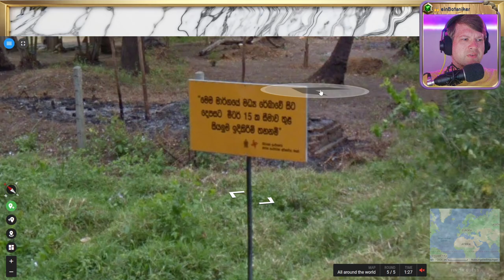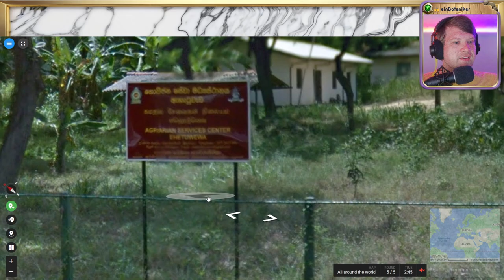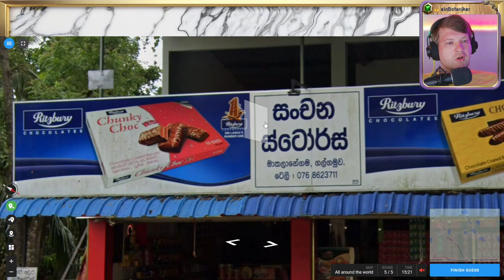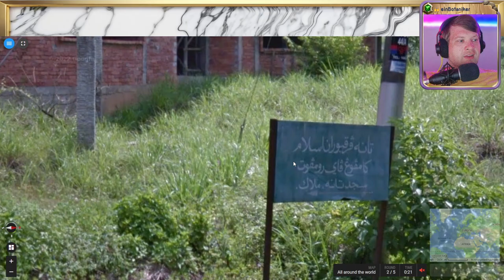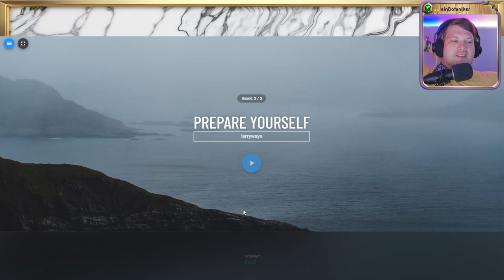🌄 Wissen, Suchen, Raten 💖 Folge 123 - Part 2 💖 Geotastic 🌄